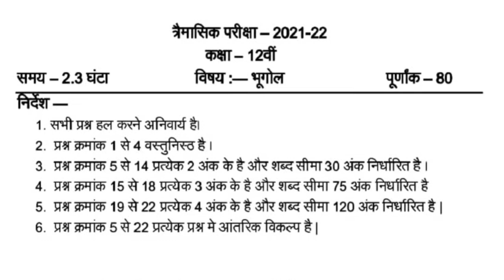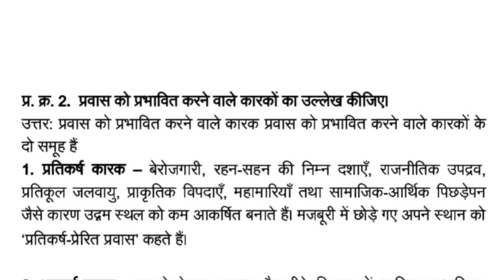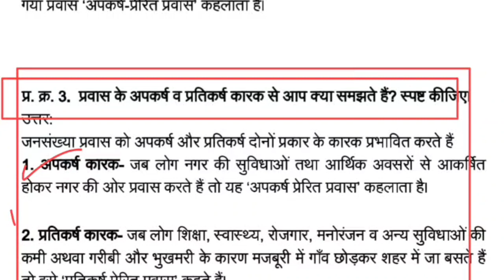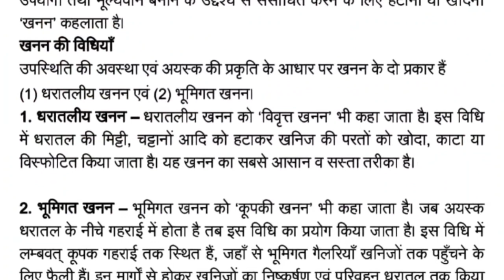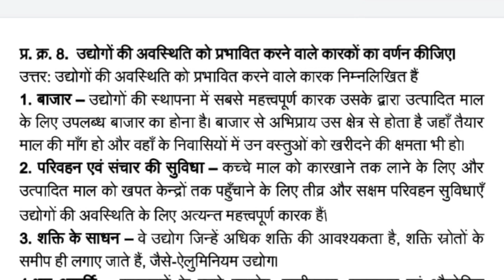कक्षा 12वी भूगोल trimasik l kaksha 12th geography trimasik paper | mp 27 september paper class12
कक्षा 12वी भूगोल trimasik l kaksha 12th geography trimasik paper | 27 september paper class12

Hiii friends,
Welcome to MP Board of Secondary Education..
my youtube channel Studybeing. This channel is regarding Board prepration. I am here to help you in studies specially for Mp Board students. We regularly upload video about mp board, imp questions, sample papers, model papers Madhya Pradesh